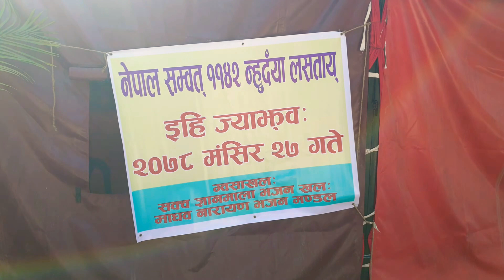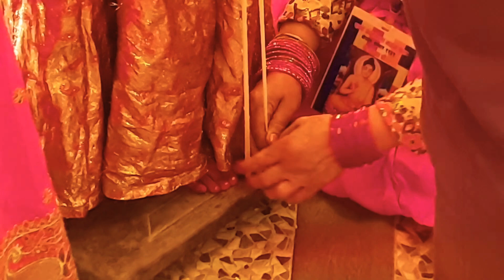सक्व ज्ञानमाला भजन खल र माधब नारायण भजन मण्डलको संयुक्त आयोजनामा बेल विवाह साँखुमा सम्पन्न